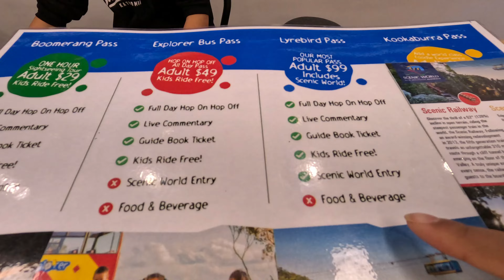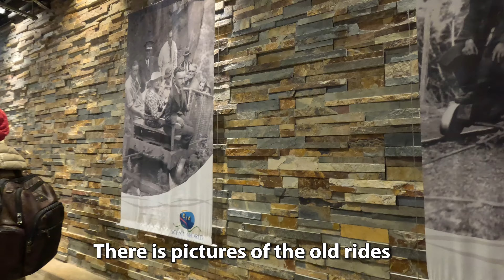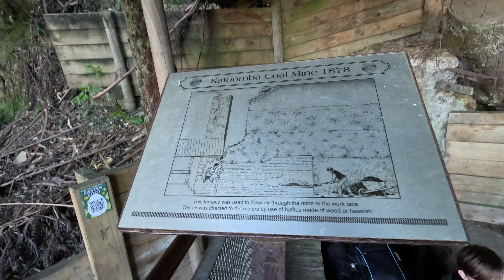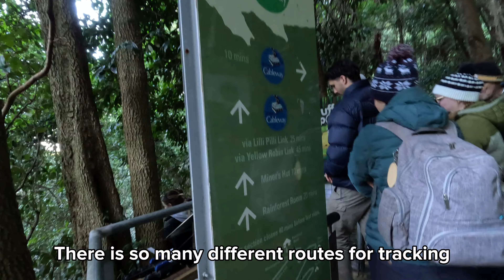Sydney travel vlog, day trip to Blue Mountain Scenic World, Solo trip